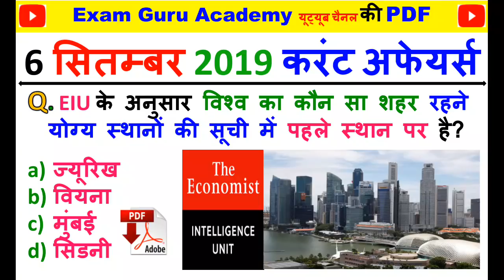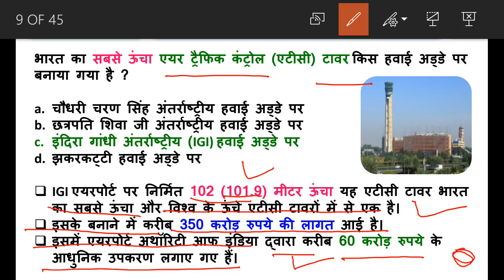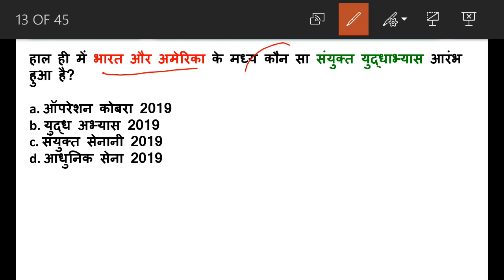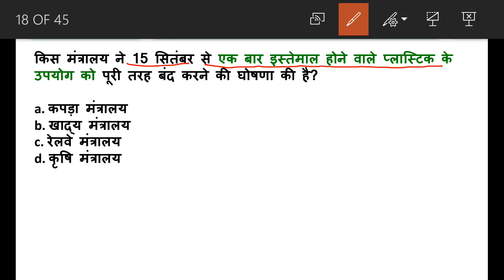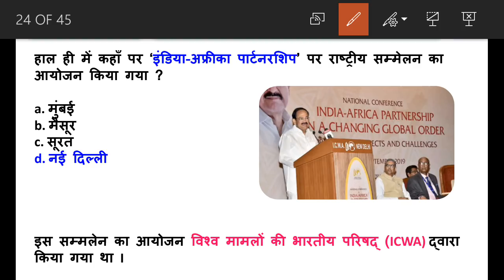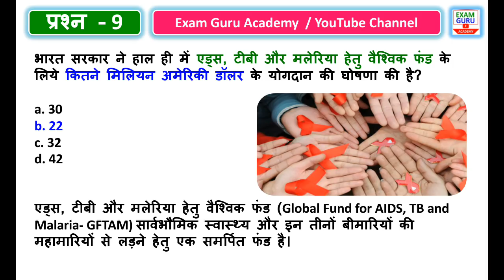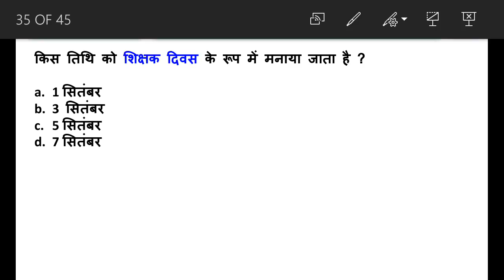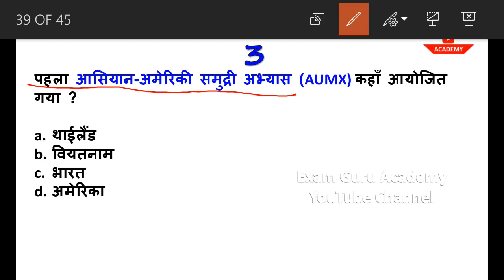6 September 2019 Daily Current Affairs MCQ | UPSC PCS,SSC, BANK,RAILWAY, POLICE , NVS , KVS